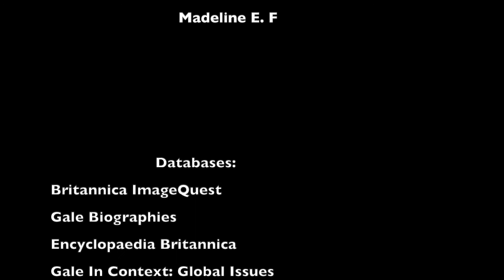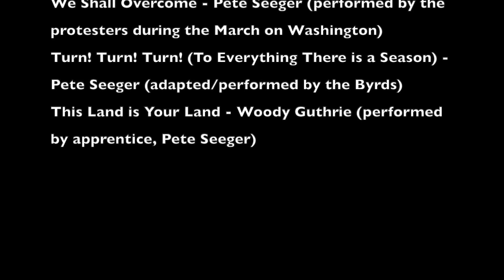Pete Seeger: Voice of Change ORIGINAL COPY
Pete Seeger (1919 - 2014) was a legendary American folk singer. He harnessed his musical gifts and used them to craft meaningful music to make the world a better place.